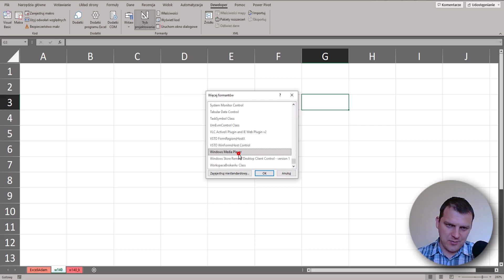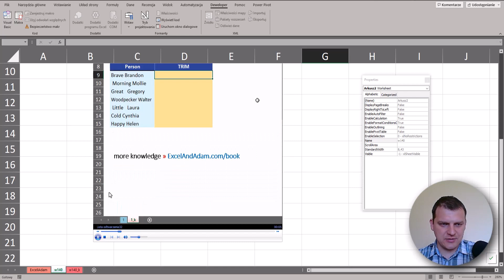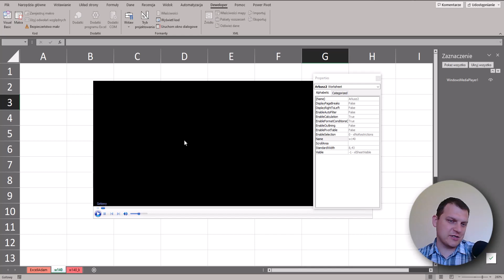Odtwarzacz wideo w Excelu | Widzowie 140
W tym tutorialu o Excelu zobaczysz jak możesz wstawić Odtwarzacz wideo w Excelu. Pytania od widzów 140

-⏱️Znaczniki czasu⏱️---
00:00 | Wprowadzenie
00:07 | Karta Deweloper
00:26 | Wstaw kontrolkę/format Windows Media Player
02:06 | Okienko Zaznaczenia
02:56 | Koniec